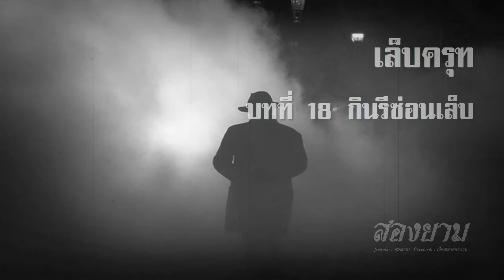เล็บครุฑ ตอนที่ 18 กินรีซ่อนเล็บ | สองยาม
กลุ่ม line สองยาม